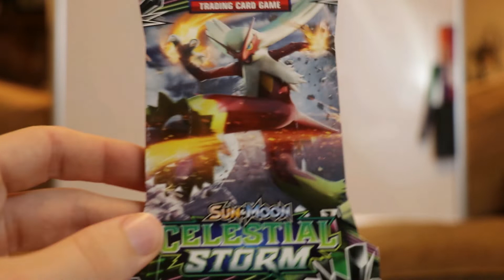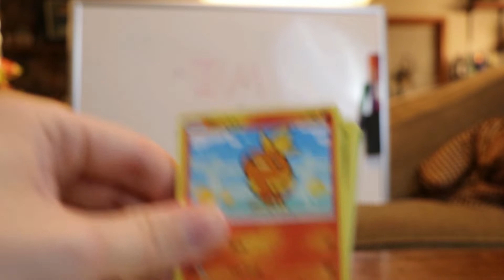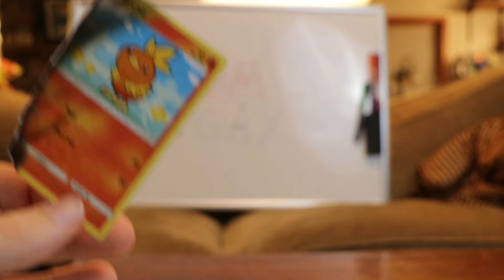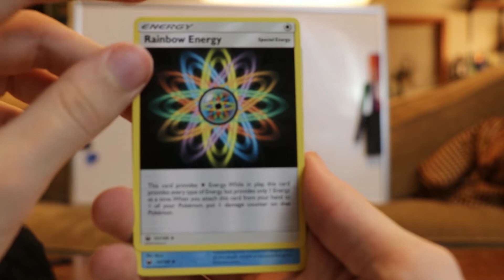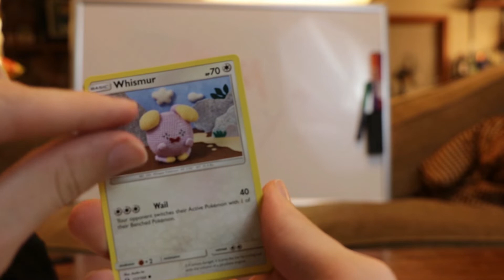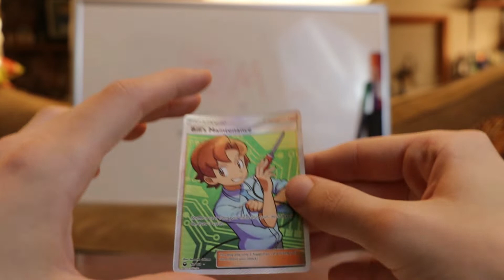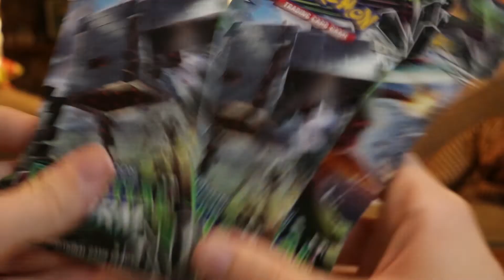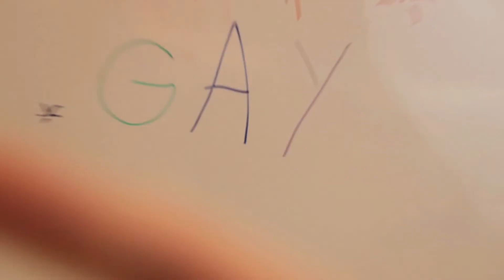BURNING POKEMON CARDS - Pack HYPEEE: Episode 1 (opening a single pack of Celestial Storm)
PACK HYPE!!! Series Episode 1 where I open a Pokemon TCG Celestial Storm Booster Pack, light shit on fire, pull extremely well (full art) and my dog murders my new pet fly whom I thought drowned himself.

RIP FLY BOY ;(